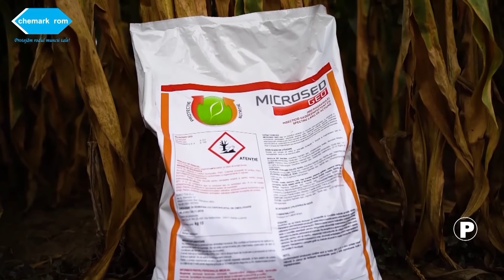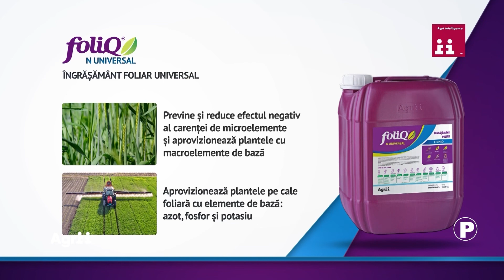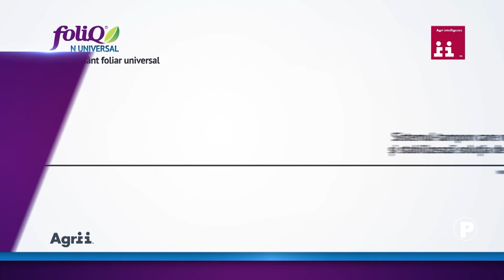stirile agrotv 16 06 2022 HD P1